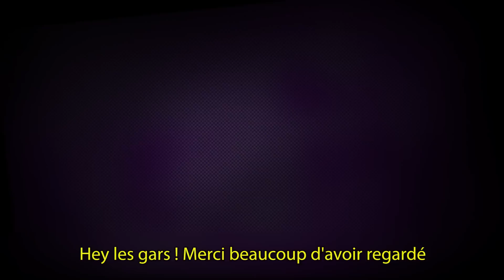EVERY JEDI EVER VOSTFR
Tu dois t'entraîner dur pour devenir un vrai Jedi. Une fois capable d'utiliser la Force, la vie devient tout de suite bien plus intéressante.

Cast
Shayne Topp
Keith Leak
Courtney Miller
Olivia Sui
Sunny Peabody

Vous voulez savoir quand je traduis et/ou fais caca ? C'est possible